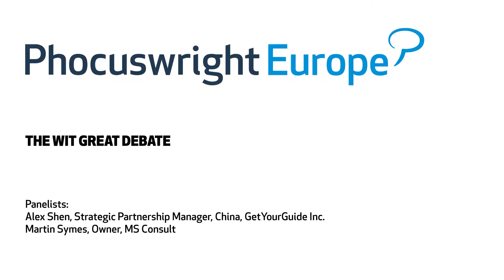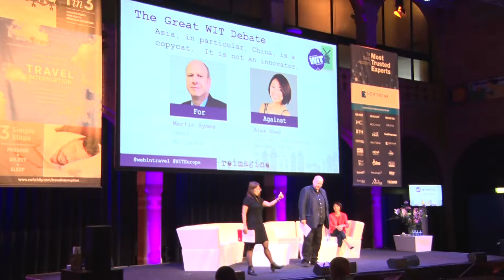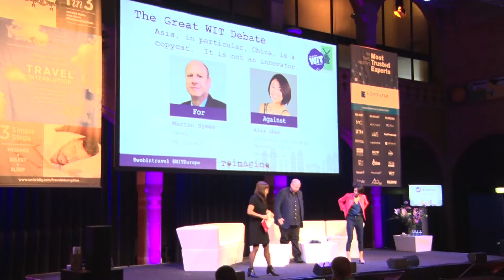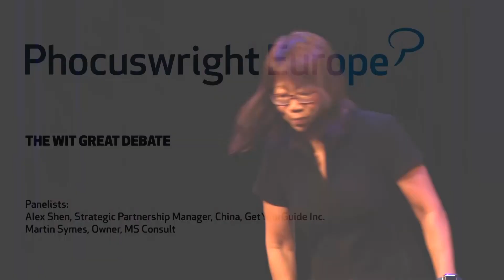The WIT Great Debate - Phocuswright Europe 2017